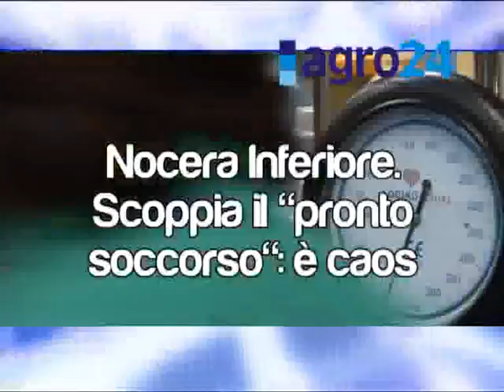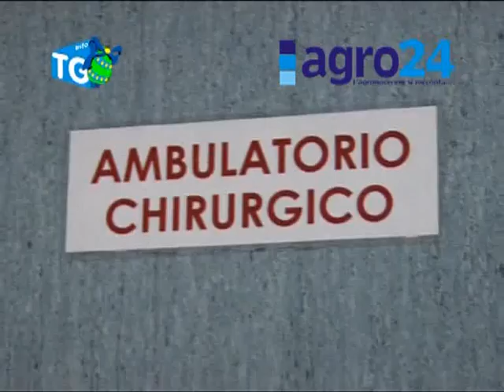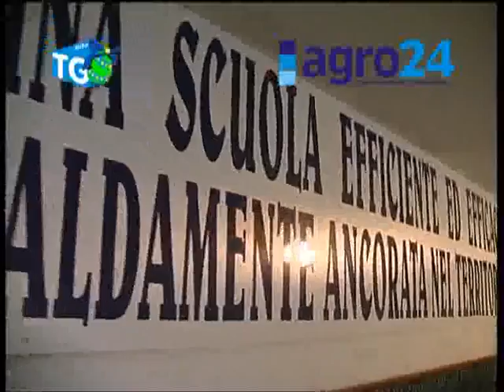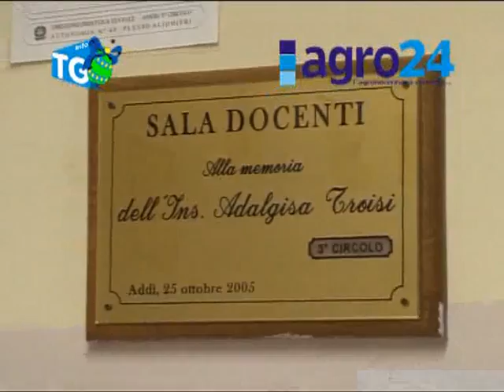Tg 6 aprile 2012.flv